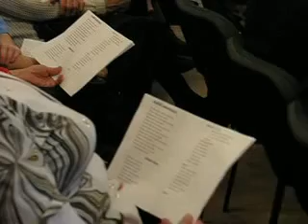"Коми ань" поет Наталья Траилина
Песню "Коми ань"  написал композитор Яков Перепелица на слова Геннадия Юшкова. Эта песня - одна из самых известных, символ коми культуры. На видео Наталья Траилина поет на музыкальном вечере "Эзысь войын чужис сьылан" в Центре Коми культуры Сыктывкара в 2008 году. Наталья Траилина - тайӧ Лидия Логиновалысь велӧдчысь, ӧтилаын сьылісны.
Аркадий Исупов аккомпанирует.